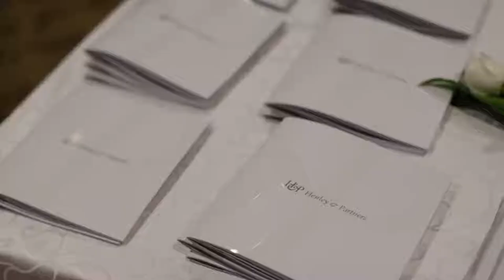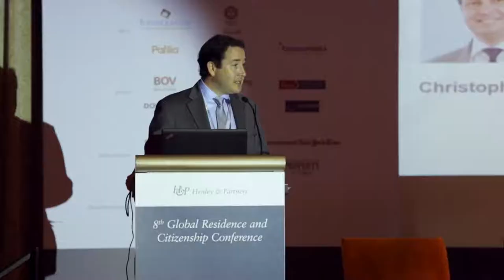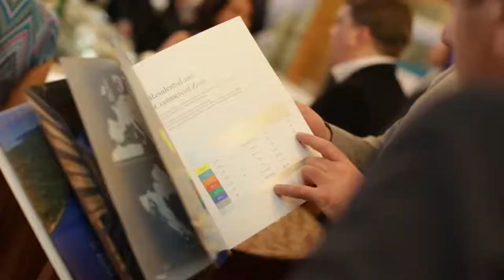Henley & Partners – 8th Global Citizenship Conference – Singapore, 2014.